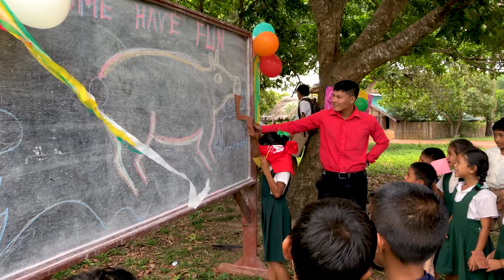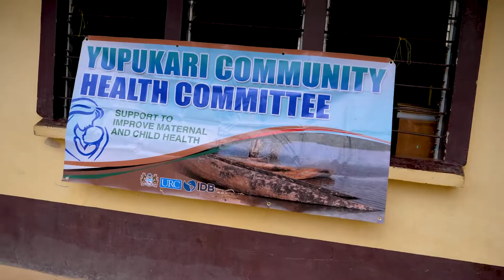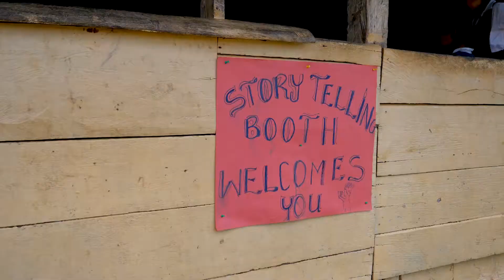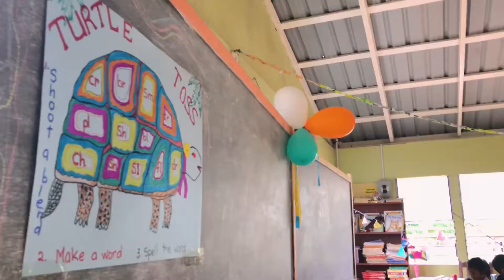Reading Rodeo 2019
Reading Rodeo is an annual celebration of literacy and culture in the Macushi village of Yupukari, Guyana -- organized by the Yupukari Public Library in collaboration with the Yupukari Primary School and Wabbani, a social enterprise that creates jobs from traditional knowledge and crafting skills.